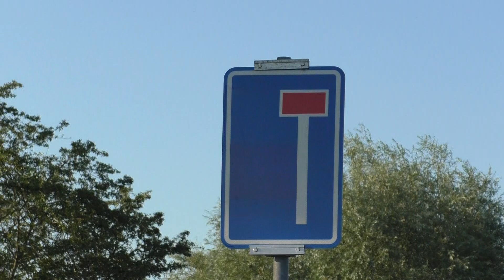Bunker Speed Boot Video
Dat Bord meen je niet .